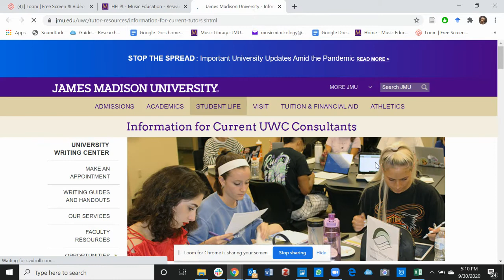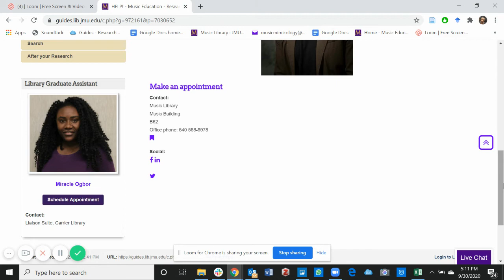JMU Libraries Music Education Guide: Help tab